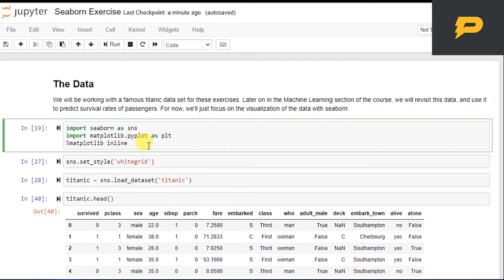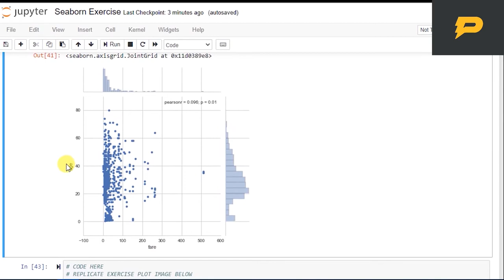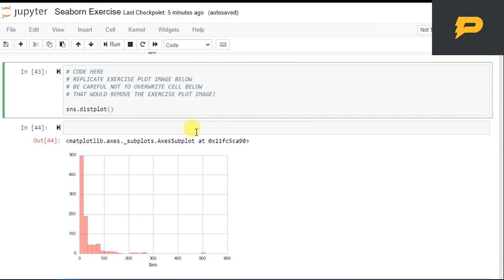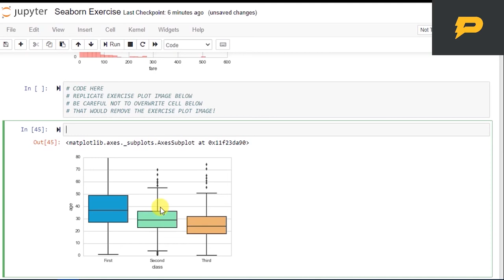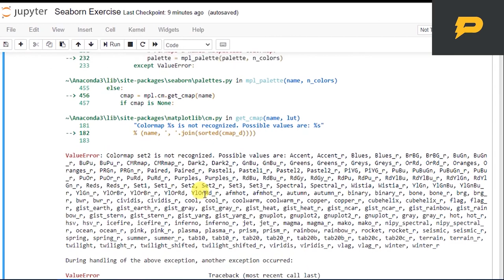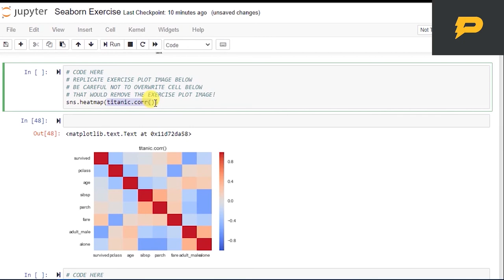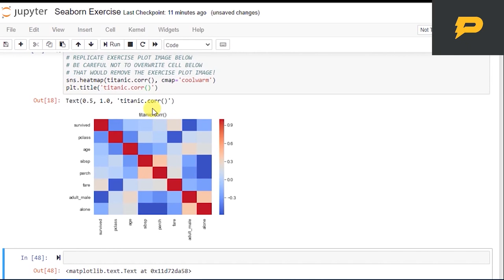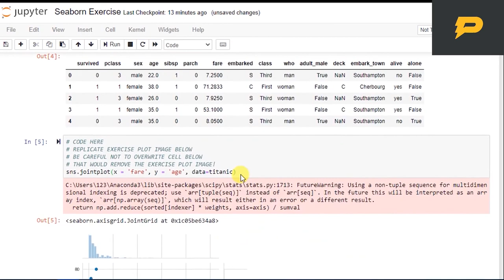Seaborn Exercise Solutions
In this tutorial, I solve Seaborn Exercise.